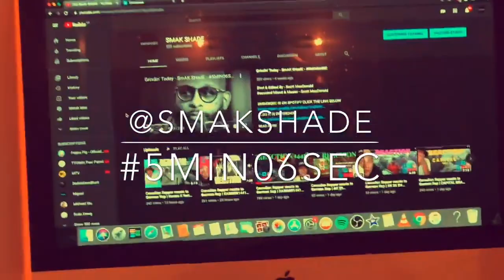Canadian Rapper reacts to German Rap | Buddha Gangzeichen ONE TAKE